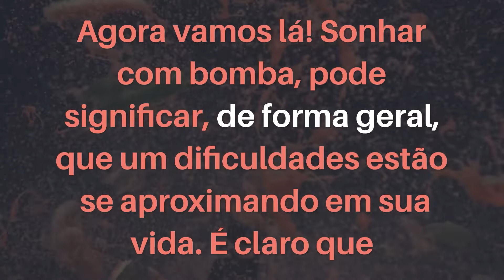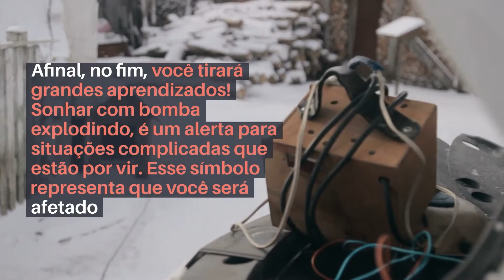SONHAR COM BOMBAS E EXPLOSÃO: Qual o significado?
Neste vídeo eu te falo um pouco sobre o signficiado de sonhar com bombas e explosão.